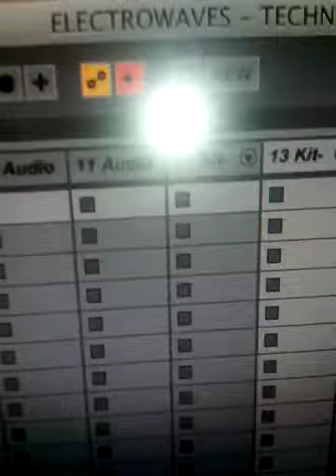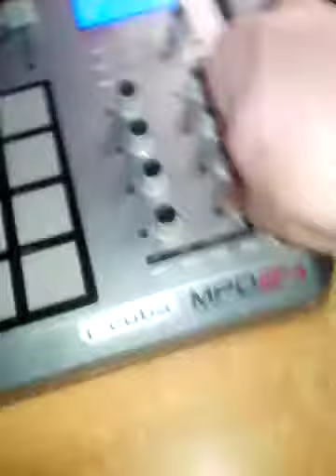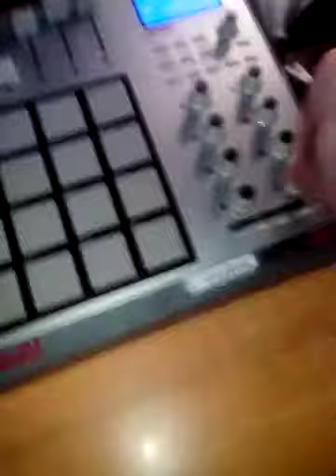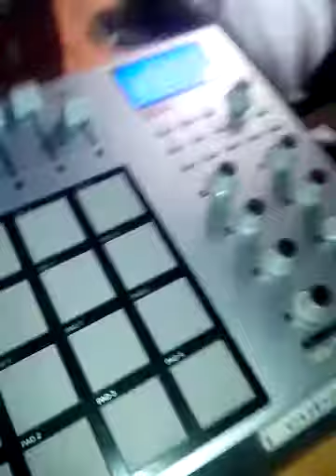DEEP HOUSE MAKING (LIVE SESSION)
Composition & Performed by  Zemon Dannis aka jCUBA